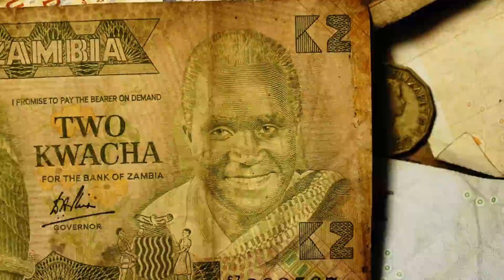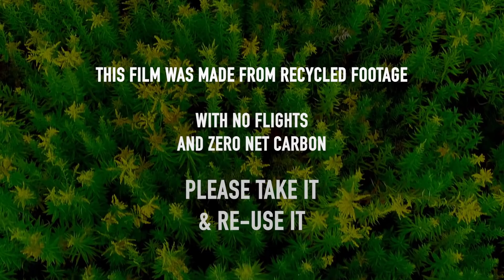Use Natural Climate Solutions To Protect Nature | Extinction Rebellion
“Right now, we are ignoring NaturalClimateSolutions. We spend 1000 times more on global fossil fuel subsidies than on natural based solutions. This is your money, it is your taxes, and your savings.” - @GretaThunberg

Recent research has indicated that living ecosystems like forests, mangroves, swamps and seabeds can pull enormous quantities of carbon from the air and store them safely. Estimates have found that protecting these natural systems could provide more than a third of the emissions reductions needed to keep to global heating below 1.5 degrees Celsius while also enhancing the resilience of people and nature across the world to climate change.

Despite this promise, Natural Climate Solutions receive only around 2% of the funding spent on climate change mitigation globally, and few have heard about it. This short, independent film was made to make nature a part of the climate conservation.

Mr. Monbiot, a political journalist, author and activist who founded the Natural Climate Solutions campaign earlier this year, stated, “The beautiful thing about Natural Climate Solutions is that they simultaneously repair the climate and our damaged ecosystems. They offer real hope where hope was scarce before. But they are not a substitute for leaving fossil fuels in the ground. We need to do both to avert climate breakdown.”

Produced by Gripping Films Ltd., an independent London-based science and nature film company that specializes in telling positive stories to change the world, the film is High Impact/Low Carbon footprint. The film team minimized their carbon footprint by using public transportation to travel from London to Sweden to film Greta and electric vehicles to film George. The film was mainly composed from recycled and donated Creative-Commons licensed footage. The remaining carbon footprint was offset through NCS investments.

The film’s production costs were covered with sponsorship from Conservation International, The Food and Land Use Coalition, and a donation from Gower Street. Musician and performance artist Rone donated use of his track, Motion, to the film.

Tom Mustill, head of Gripping Films, an independent production company specialising in stories of where people and nature meet, said: “One of the things that made me want to immediately make this film, gave me hope that we can make something quickly and that people would find it interesting and listen, was the success of Extinction Rebellion. Being part of that and seeing how many people of all generations can be engaged with it, gave me the courage to step out of the normal way of making films which is to get funding first and then get someone to broadcast it. We just thought, let’s go for it, and hopefully people will want to see it.”

Nature Now
Narrators: @gretathunberg & @georgemonbiot
Director @tommustill
Producer @trianglemonday